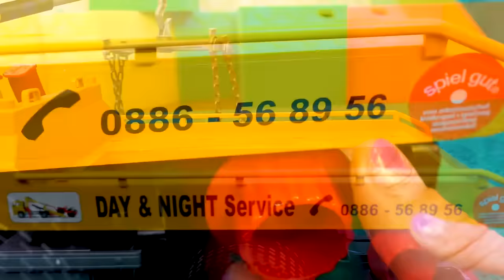¡La nueva ambulancia de juguete va al rescate! Vídeos para niños de coches de juguete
Hoy en los vídeos para niños de coches de juguete, la nueva ambulancia de juguete va al rescate. Qué buen día para un paseo en coche. ¡Oye, conductor, para! No puedes crusar cuando el semáforo está en rojo. Ahí está, un accidente y el conductor del Jeep resultó herido. ¡Necesitamos una ambulancia de juguete para rescatar al conductor!